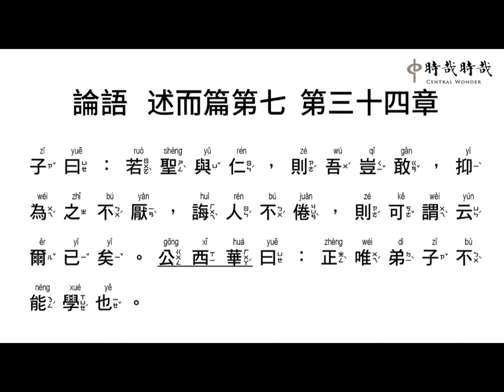述而7-34若聖與仁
子(zǐ) 曰(yuē) ：若(ruò) 聖(shèng) 與(yǔ) 仁(rén) ，則(zé) 吾(wú) 豈(qǐ) 敢(gǎn) 。抑(yì) 為(wéi) 之(zhī) 不(bú) 厭(yàn) ，誨(huì) 人(rén) 不(bú) 倦(juàn) ，則(zé) 可(kě) 謂(wèi) 云(yún) 爾(ěr) 已(yǐ) 矣(yǐ) 。公(gōng) 西(xī) 華(huá) 曰(yuē) ：正(zhèng) 唯(wéi) 弟(dì) 子(zǐ) 不(bù) 能(néng) 學(xué) 也(yě) 。